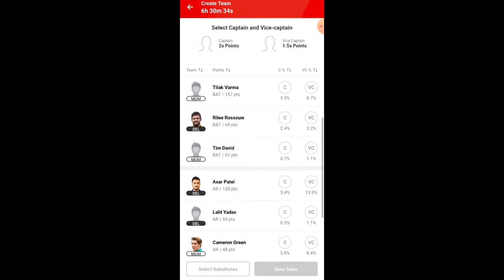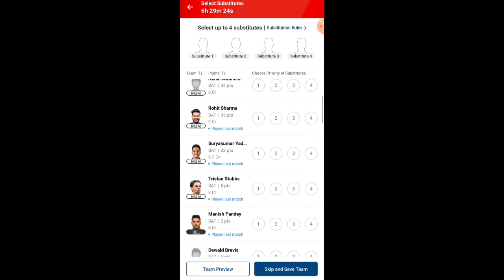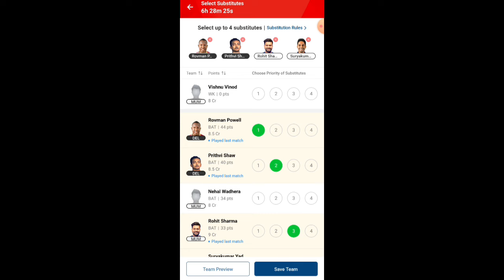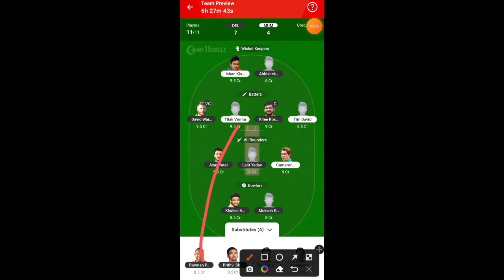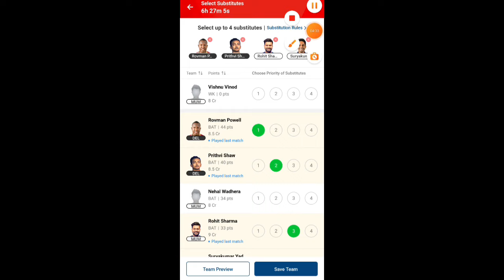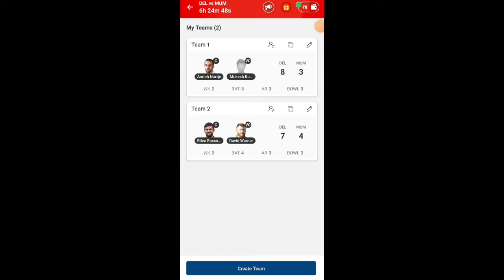My11circle Backup Player add kaise add kare|My11circle substitution players add||My11circle App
About
my 11 circle substitute kya hota hai
my 11 circle substitute change
my 11 circle substitute rules in hindi
my 11 circle me substitute kya hai
my11circle substitute rules
my11circle player substitution feature
fantasy navin

My 11 circle substitute kya hota ha

My 11 circle में substitute क्या होता है

my 11 circle add substitute

my 11 circle add substitute kya hai

my 11 circle add substitute and

how to add substitute in my 11 circle

how to substitute player in my 11 circle